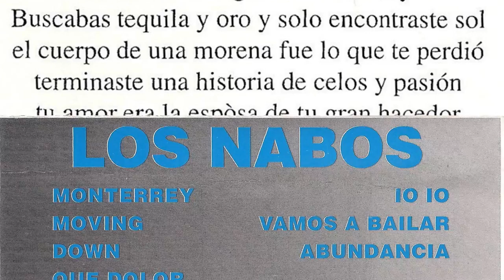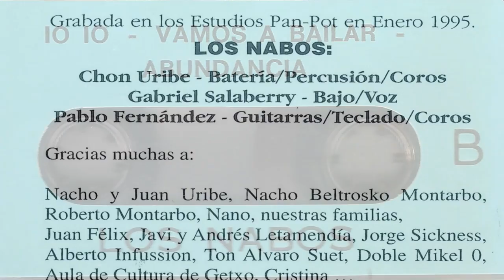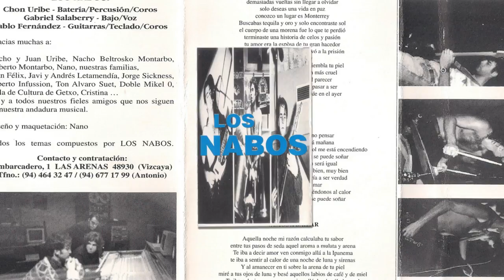LOS NABOS - Monterrey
Banda getxorra del barrio de Las Arenas, grabaron esta maketa homonima en 1995 en los estudios Pan-Pot. El grupo para esta grabacion lo formaban Chon uribe (bateria, percusion y coros), Gabriel Salaberry (bajo y voz) y Pablo Fernandez (guitarras, teclado y coros).

Muchas gracias a Txisme blog por pasarme la maketa!!

Todo aquel que quiera aportar algo de historia sobre esta banda o cualquier otra del canal, sois bienvenidos, comentar sin problemas. Estas bandas y sus grabaciones merecen su reconocimiento y admiracion.